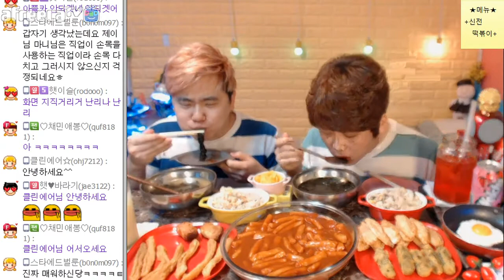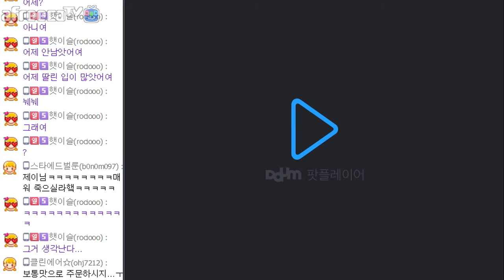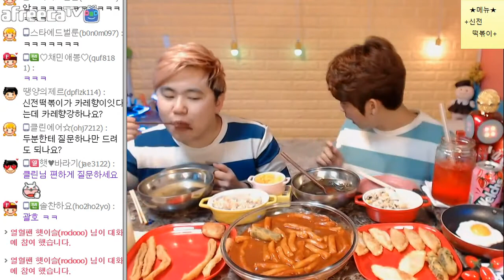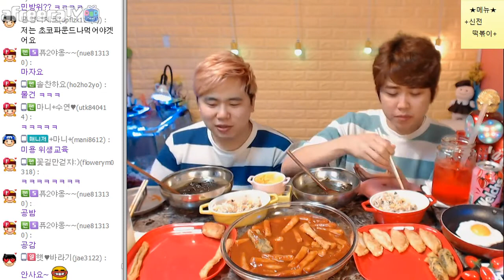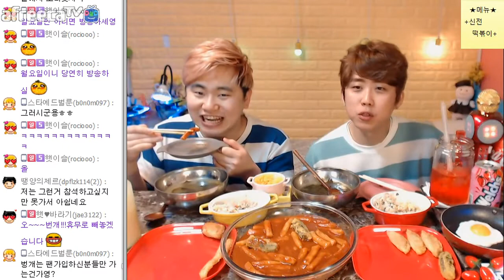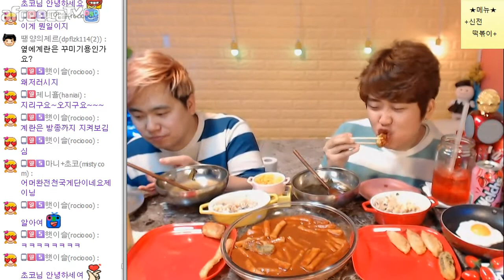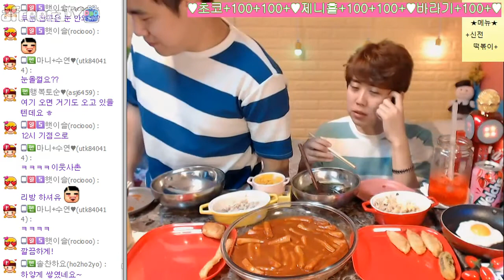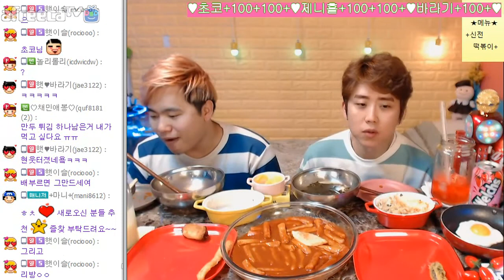제이와마니-먹방(신전떡볶이 셋트+미역국) 11/23 mukbang Tteok-bokki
아프리카tv에 오셔서 "제이와마니" 또는 "요리먹방" 검색하셔서